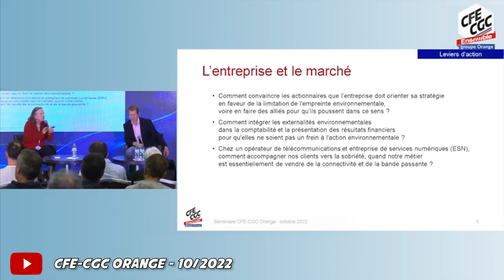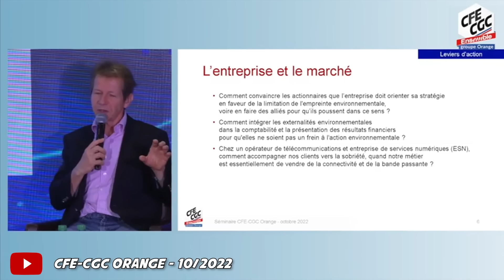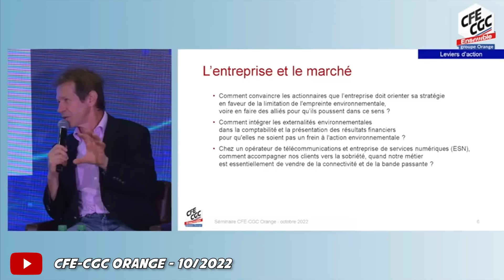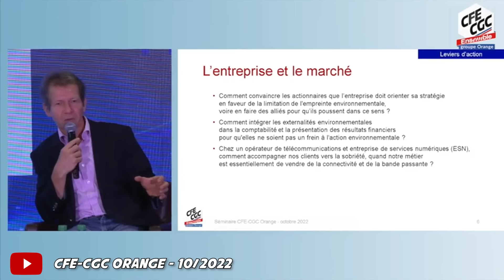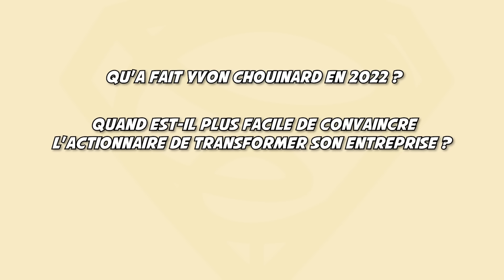Jancovici démolit l'actionnariat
Jean-Marc Jancovici, président du shift project, ingénieur énergie-climat est invité par les représentants des salariés d'Orange. Ces derniers se posent la question suivante : comment convaincre l'actionnariat à orienter sa stratégie en faveur de l'environnement ? La réponse de Janco est univoque.

Qu'a fait Yvon Chouinard en 2022 ?
Il a renoncé à ses profits d'actionnaires, en transmettant le capital de son entreprise à une fondation qui reversera les profits à des ONG.

Quand est-il plus facile de convaincre l'actionnaire de transformer son entreprise ?
Lorsqu'il est propriétaire.

Comment se répartit l'actionnariat d'Orange ?
1er 23% état, 2ème salariés, 3ème blackrock, le reste flottant.